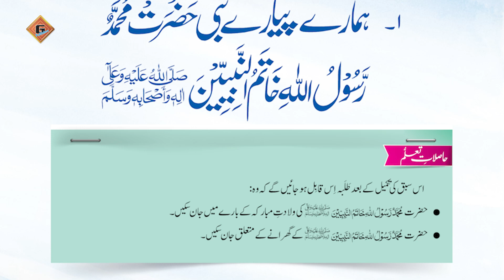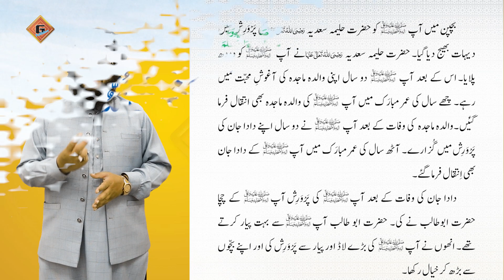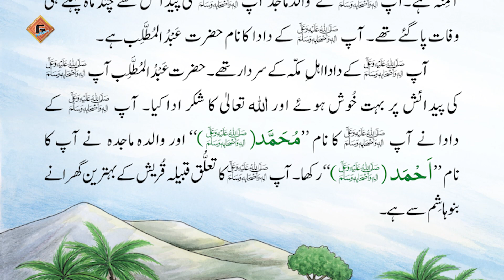Gohar Islamiat 1|Unit 3|Lec 1|Bab kaTa'aruf